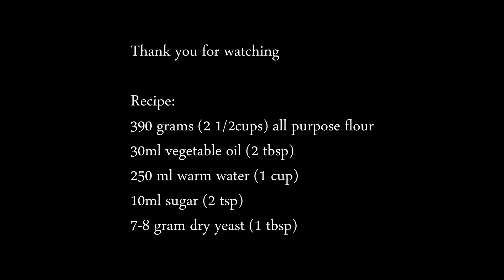Best Homemade Pizza - quick receipe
This will enable you to make the best homemade pizza quickly. Making this pizza is one of the easiest things to do in cooking. The dough is not difficult to make at all and requires very few ingredients, so everyone should be able to give it a try.

I like my pizza with thicker dough, but you can make it to your liking. The recipe is for a 14" pizza size if you make it round.

Recipe:
390grams of all-purpose flour or bread flour (2 1/2 cups)
30ml vegetable oil (2 tbsp)
250ml lukewarm water (1 cup)
10ml sugar (2 tsp)
7-8 gram of dry yeast (1 tbsp)
5ml salt (1 tsp) - add into the dough when it is mixing already

Add flour and sugar together in a bowl. Mix dry yeast into the lukewarm water and add a tsp of sugar and let it sit for 5-7 minutes.
Add yeast mixture to bowl together with vegetable oil or olive oil Mix the dough and add the salt to the mixture when the dough has started to firm up
Knead the dough well until the dough is smooth to tough and has a bit of spring in the dough when you press it.
Add toppings to your liking and cook in the oven at 230C (450F) for about 9-10 minutes or until the crust is golden brown. ENJOY! :)

The things I use in photo and video creation
Davinci Resolve Studio (it is ABSOLUTELY FREE)

Equipment I use
Main Camera (Sony A7iii)
My Wide Angle lens (Sony 16-35ZE f/4) : Check it Out
My everything zoom lens (Tamron 28 - 70 f/2.8)
My Telephoto lens (Sony 70-300G f/4.5-5.6)
GoPro Hero 6 Black
My Go-to SD Cards (Sandisk Extreme 64GB SD)
My Travel Camera Back Pack: (LowePro ProTactic)
My Every Day Back Pack: (LowePro)

Microphones
Rode Mic Mini

My Desktop for Editing
Intel Core i7 6700K CPU
Nvidia GTX 1080 8GB
Corsair Vengeance DDR4 RAM
WD 4TB Blue PC HD
Synology 918+ Diskstation
Razer DeathAdder Mouse
Razer BlackWidow Lite Keyboard

I hope you enjoyed watching it! Thank you!

Glenn